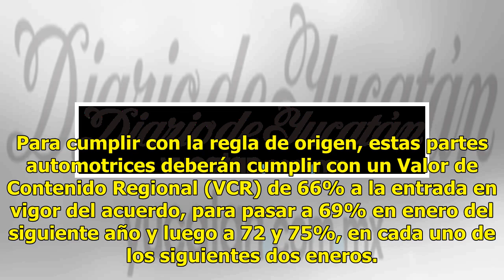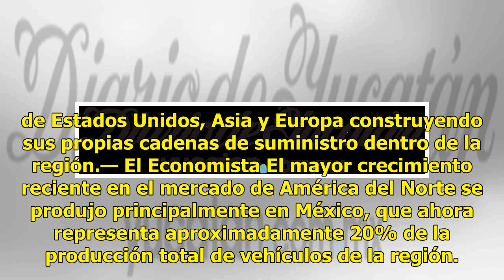Nuevas reglas del Usmca - El Diario de Yucatán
Ven novedades para la industria de las autopartes CIUDAD DE MÉXICO.— El Acuerdo México-Estados Unidos-Canadá (Usmca, por su sigla en inglés) definió las nuevas condiciones para la industria de autopartes en la región, donde México es altamente competitivo. El nuevo acuerdo comercial establece tres c...